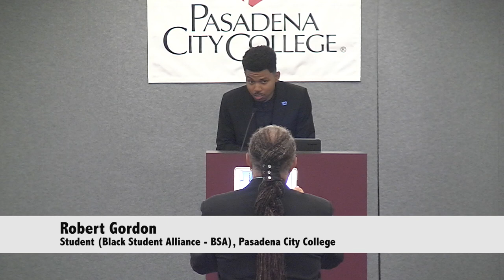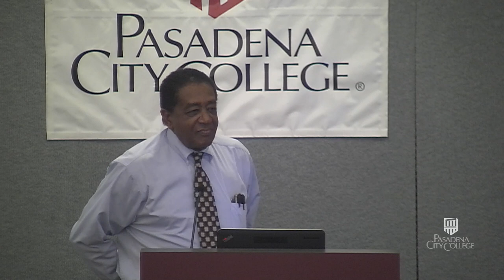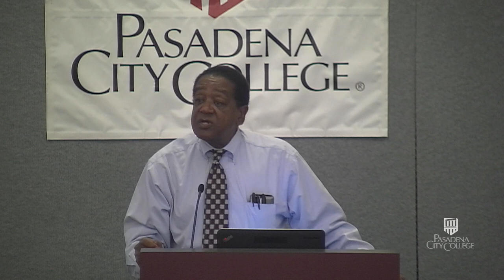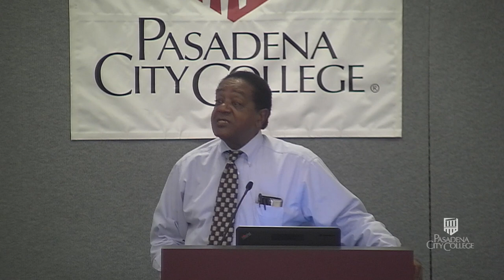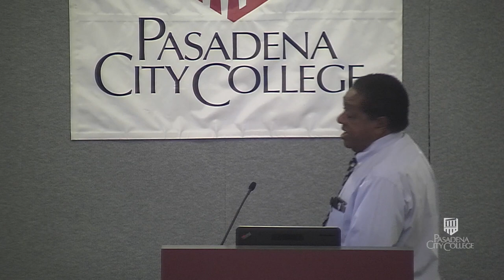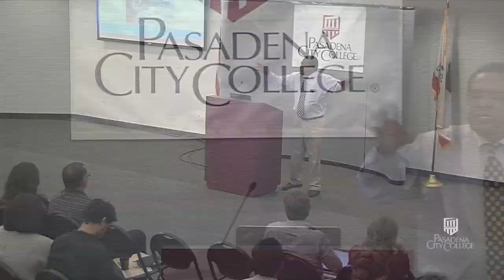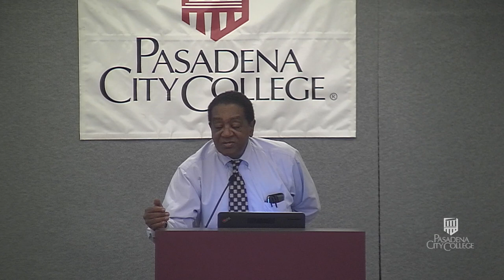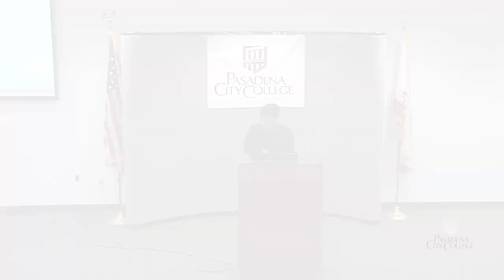Bobby Seale Feb 2015